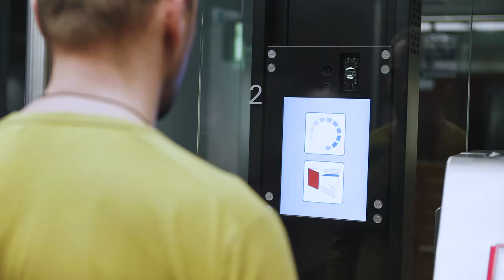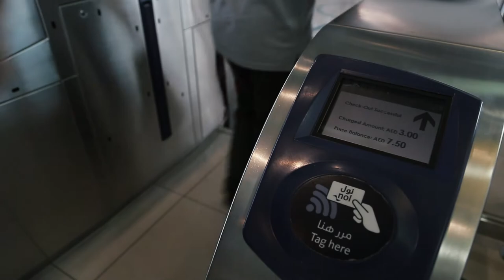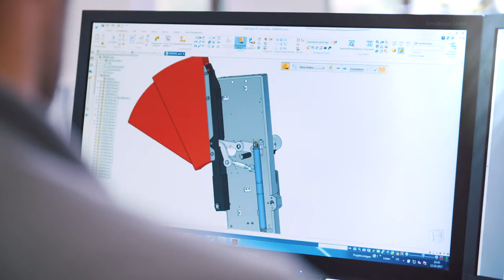Magnetic Imagefilm 2018 EN | Barriers and access control systems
Barriers and access control systems woldwide. What can we do for you?